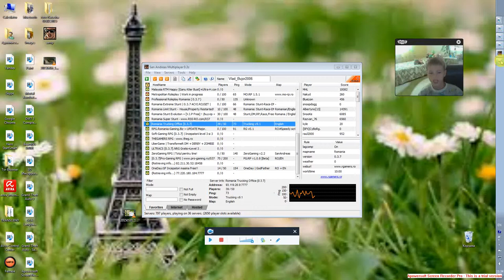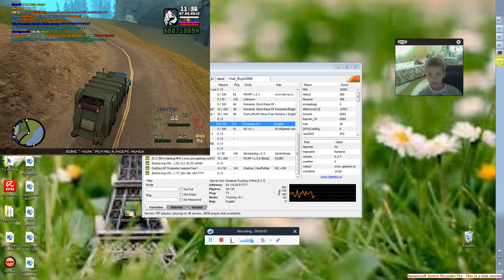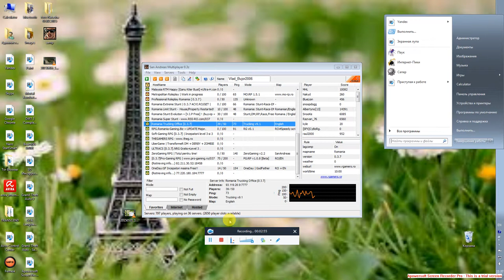Asta a fost partea a 2 -s din samp!!!!Sper ca va placut:)cu prietenul Daniel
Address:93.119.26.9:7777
Odnoklassniki:V B